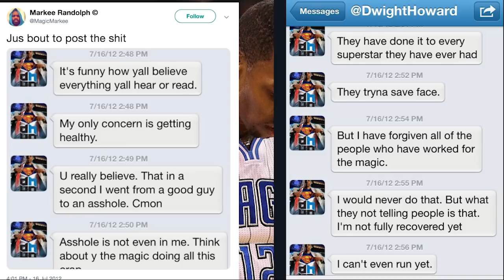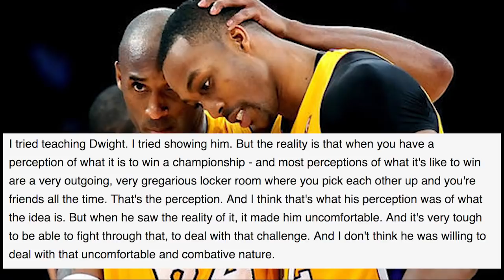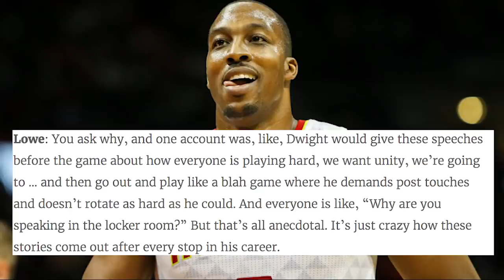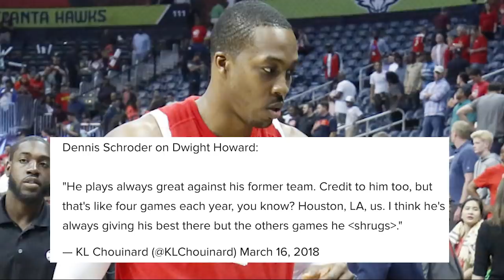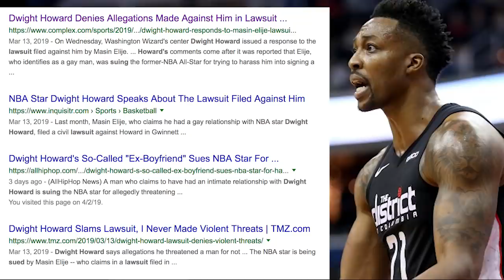The Collapse of Dwight Howard’s NBA Career: What Happened?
Dwight Howard is one of the most forgotten former superstars in the NBA where many have no idea how his career went down hill. Viewed as one of the most promising players a decade ago, it's sad to say Howard never reached his full potential.